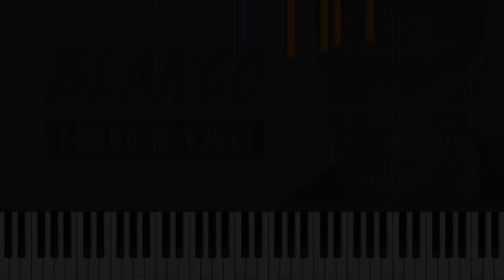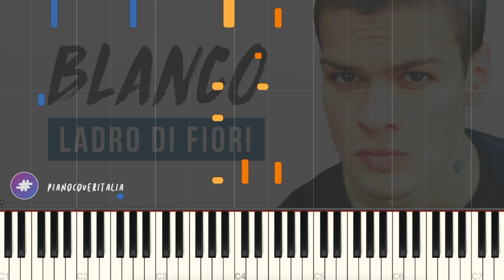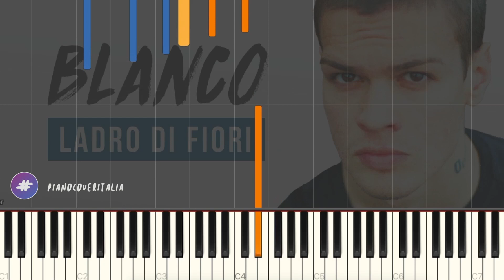[TUTORIAL] BLANCO | Ladro Di Fiori // Piano Tutorial con Synthesia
▶︎ Social ◀︎

▶︎ Testo ◀︎

0:00 [Intro]

Sono un ladro di fiori
Amo i tuoi colori
E ho rubato a te

In un campo di gigli
Siamo tornati bimbi
E tu hai scelto me

Blanchito, babe
Michelangelo
Mettimi le ali, ah

0:37 [Strofa 1]
Il suo rossetto, uh-uh-uh
La rende più—, uh-uh-uh
Donna
Di quanto già lo è, è, è, è

Hai detto: "No-no-no-no-no-no, resta qui ancora mezz'ora"
Ho detto: "No-no-no, non sono il tuo brivido sulla schiena"
Una notte intera, una luna piena
Un'altra cantilena, un assolo per te

Restiamo qui, dai
Ora che è tardi, ma non vai
Un mazzo di rose se fai
Come da prassi, devi solo ascoltarmi

Sì, dai
E arriviamo all'alba
Che si colora l'aria
E guardiamoci in faccia

1:25 [Ritornello]
Vorrei
Avere i tuoi occhi per vedere chi sono
Davvero
Vorrei
Che chiudessi gli occhi pеr sentire chi sono
Davvero
Oh-oh-oh
Davvеro, davvero, davvero

1:59 [Strofa 2]
Volevo pa-partire senza pa-passare da te
L'ultimo fiore nella tua cassetta
L'ultimo ricordo di me sarà su una bolletta
Sì, so che non sarà un granché, ma andavo di fretta

Un'altra cantilena e un assolo per te

Restiamo qui, dai
E arriviamo all'alba

2:34 [Ritornello]
Vorrei
Davvero
Vorrei
Che chiudessi gli occhi per sentire chi sono
Davvero
Oh-oh-oh
Davvero, davvero, davvero

3:08 [Outro]

3:33 [End Card]